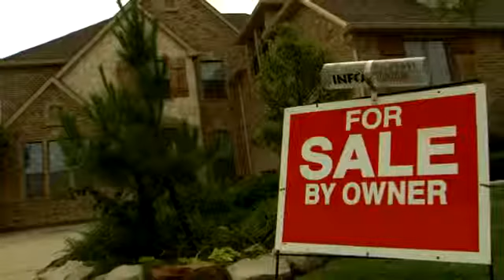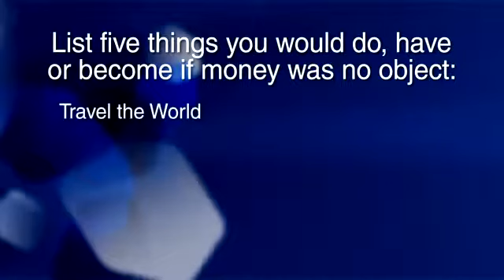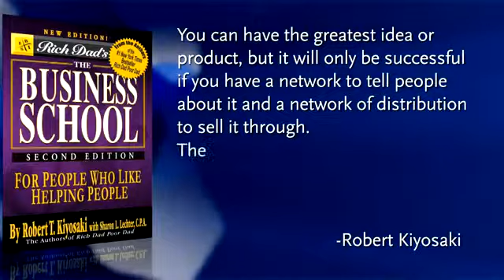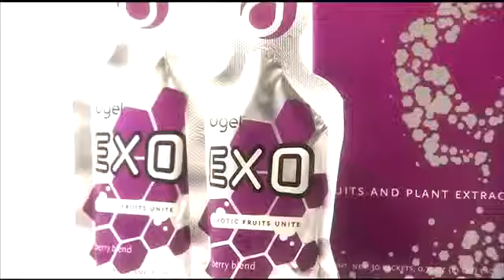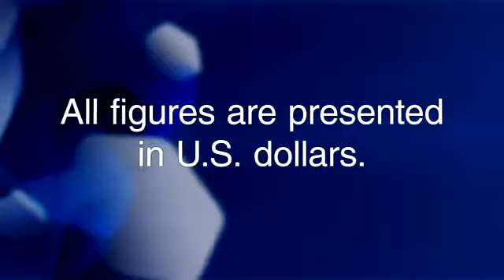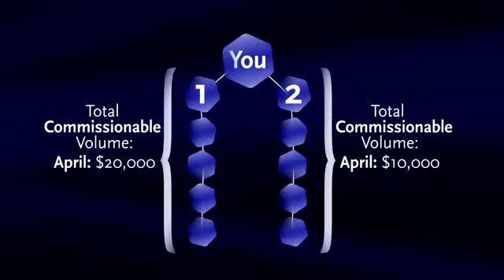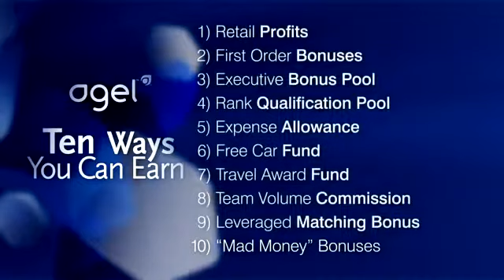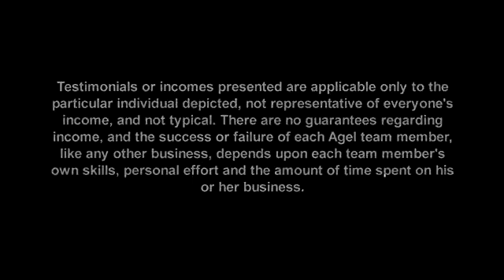Cash Flow Machine ( English )